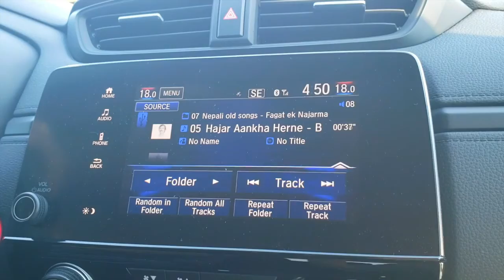Ram n Ram